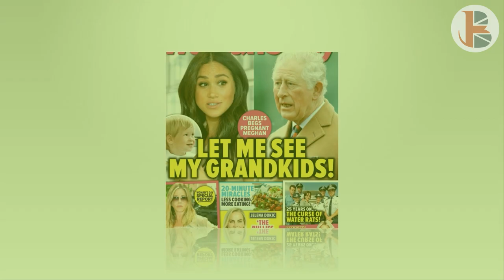NO CHOICE! King Charles Offer Harry & Meg's Children Titles - But They Would 'COME WITH A CAVEAT'